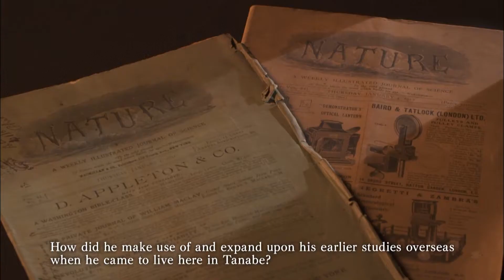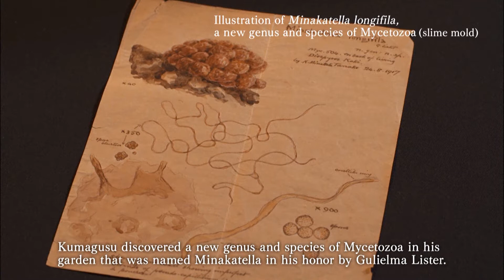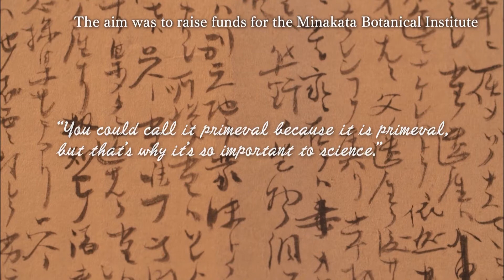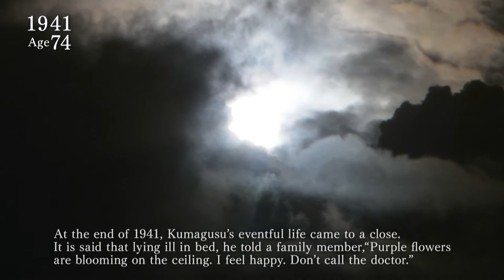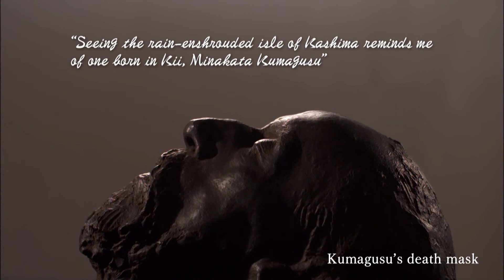顕微鏡の彼方に “Tanabe,Kii,Japan” 英語版（Beyond the Microscope “Tanabe,Kii,Japan”）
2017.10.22の南方熊楠翁生誕150周年記念式典・シンポジウムで流れた映像の英語版です。